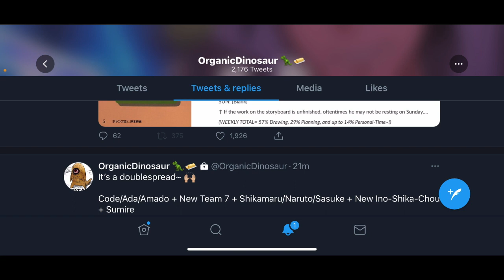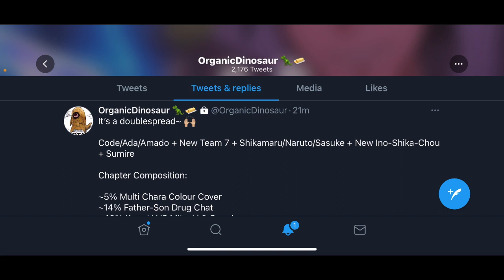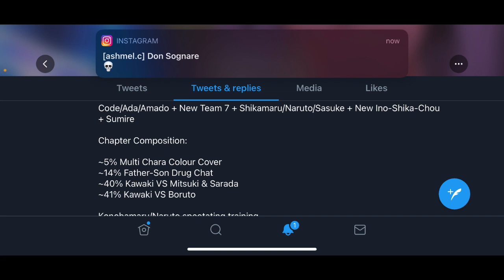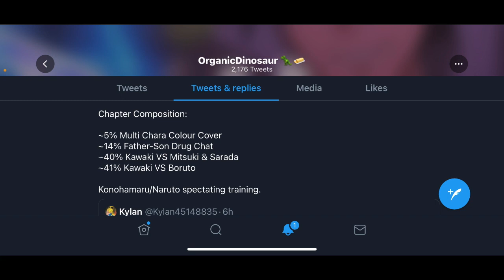Sarada and Mitsuki vs Kawaki?! Boruto Chapter 58 Spoilers!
Here are some slight spoilers revealing what Boruto chapter 58 will be consisting of, shoutout to OrganicDinosaur for the info!